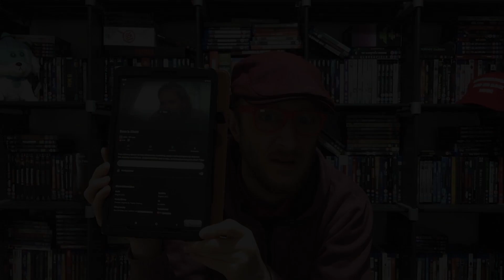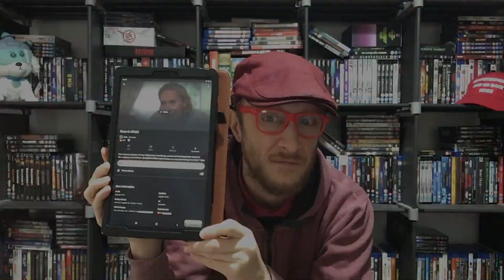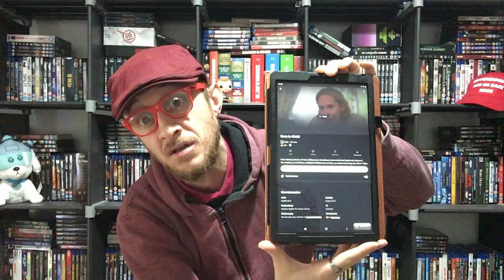Beau is Afraid - Review (Contains Strong Weirdness)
Take a look at my review for Ari Aster's Beau is Afraid. I've gone all out on paying homage to the weirdness of the film, so I'm hoping that this video will leave you thinking 'What the hell did I just watch?!?'...